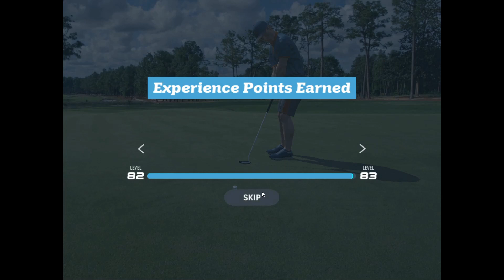WGT Tournament, Rad Showdown, Elimination Round Part 2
Part Two, holes 10 through 18 of the Rad Showdown Elimination round. Can we move on to the Final Round?